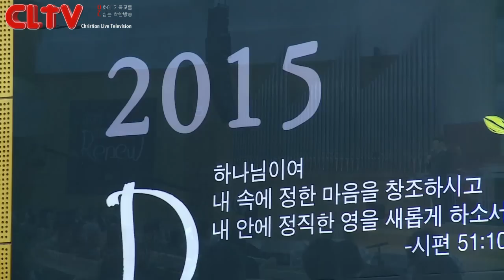CLTV파워예배(HD)_십자가를 자랑하라(7회)_'고난은 축복입니다' 화광교회(윤호균목사)